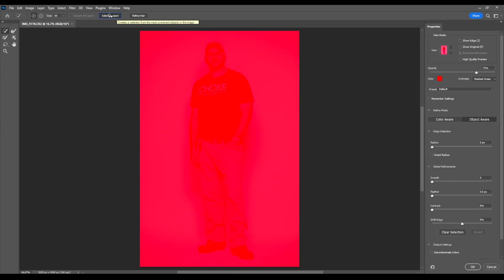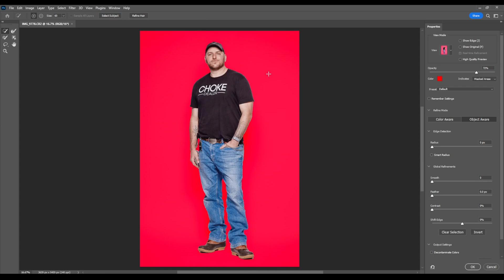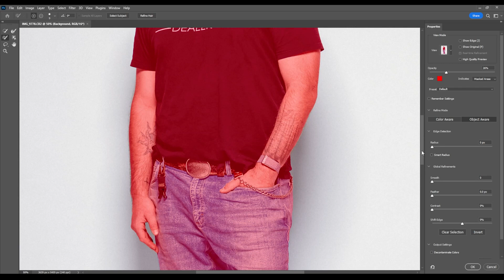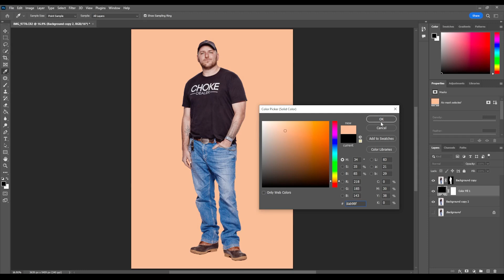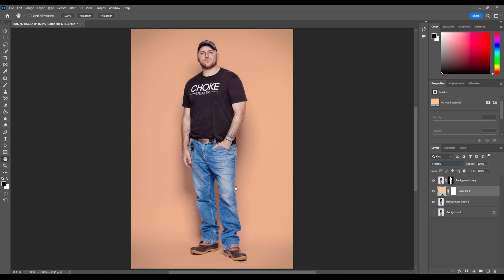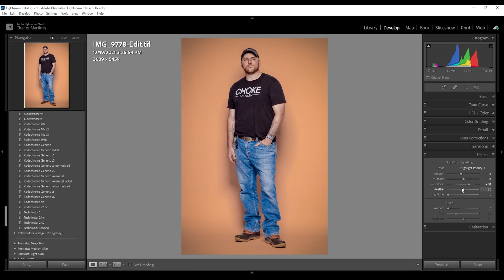This is how you change backdrop colors. Lightroom and Photoshop Beginner Tutorial!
Easily change the background color with Photoshop and Lightroom!

Here is a quick and easy method with step-by-step instructions. Beginners welcome!